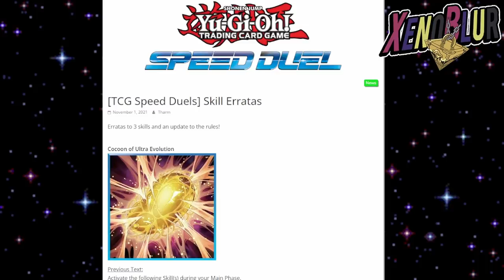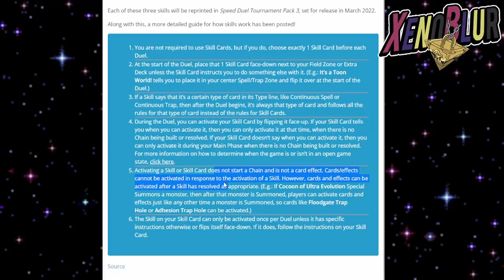FECHA de Siguiente BANLIST!!? y ¿CAMBIOS a HABILIDADES para Responderles? | Yu-Gi-Oh! Duel Links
Algunas noticias sobre cambios a una carta en el juego que podría significar una futura caja y también las fechas nos indican cuando podría llegar la siguiente Banlist. Tambien cambios en habilidades para Speed Duel, el formato físico de DL

0:00 Gracias por ver el video =D
0:36 Nordicos
3:53 Habilidades